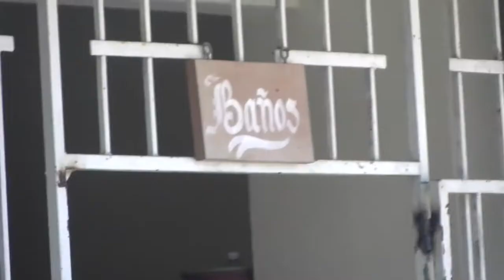Escuela primaria Benito Juárez, recibe apoyo del municipio de Coyuca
Se rehabilitarán los baños de la Escuela Primaria Benito Juarez de la colonia Venustiano Carranza del municipio de Coyuca de Benítez, informó el alcalde Javier Escobar Parra.